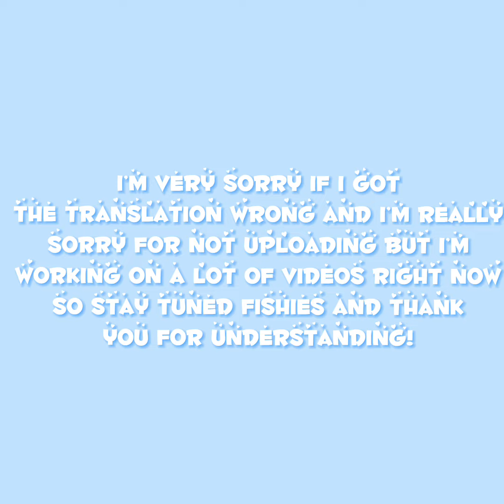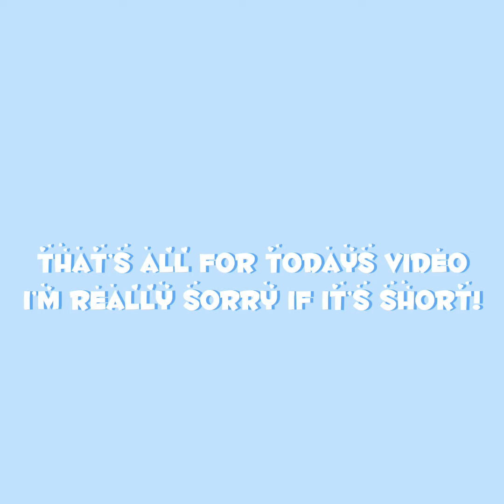Sing if you see your bias my bias and bias wreckers edition!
Hi fishies I just wanna say I’m so sorry for not uploading again I’ve been really busy editing a lot of other videos rn so I hope you all understand and im really sorry this video was so short but I hope you all understand bye fishies! 💗